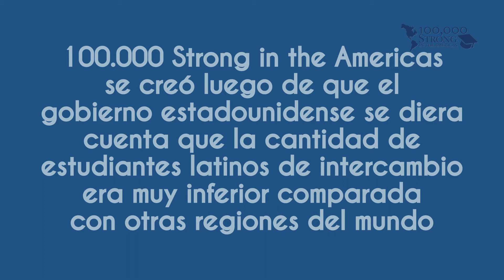CooperaciónInternacional | Laura Martínez: Conoce su experiencia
¡Inscríbete y has parte de este maravilloso mundo!
Hasta la fecha el programa 100,000 Strong in the Americas ha permitido que estudiantes de 25 países del continente americano hayan realizado intercambios académicos en Estados Unidos.

CRÉDITOS
🎥  💻  Katerina Rincón Jiménez